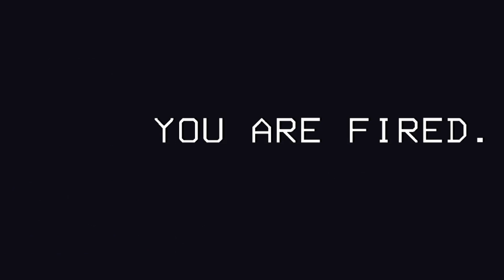THE WORST TEAMATE / FUNNY MOMENTS #3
Use code chaos for a free 50 cents at rustchance.com